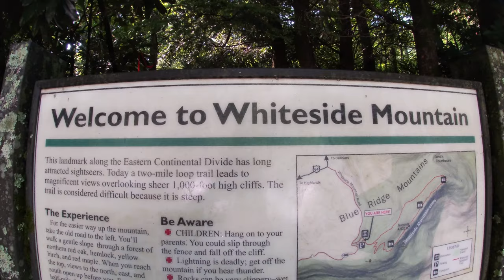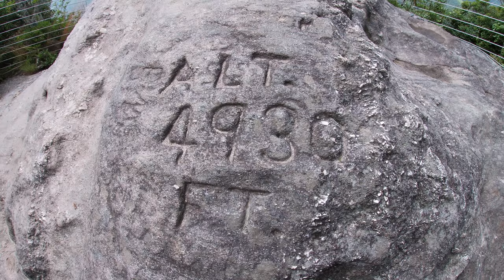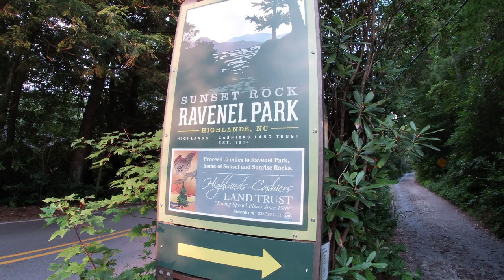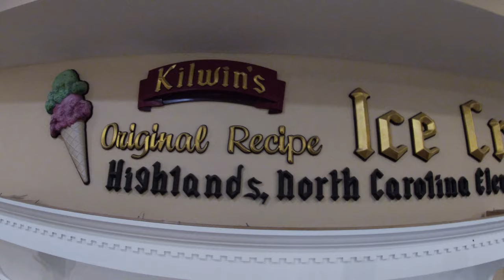BE HERE: Visiting Highlands, NC. 2 Great Hikes and 2 Fun Places to Eat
In this episode, we explore the beautiful mountain area of Highlands, NC. Visiting the downtown strip, dining at 2 restaurants, hiking up Whiteside Mountain and Sunset Rock, and also meeting some unexpected 4 legged friends.

Sunscreen to purchase
Purchase hiking boots

Let me know of any suggestions of places you'd like me to feature on my channel. Or if you want to book a trip for yourself, I am also a travel agent.